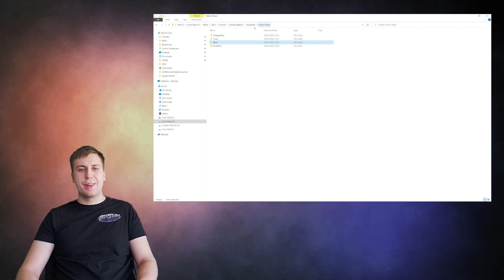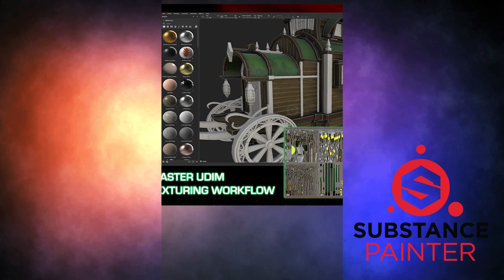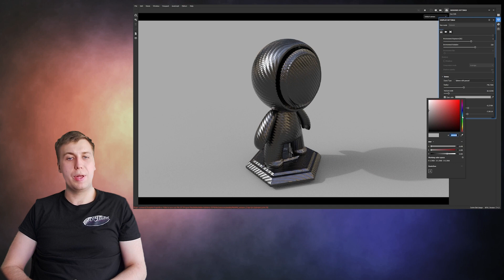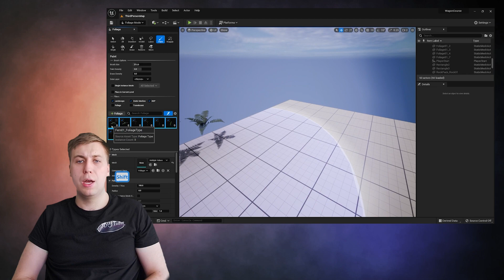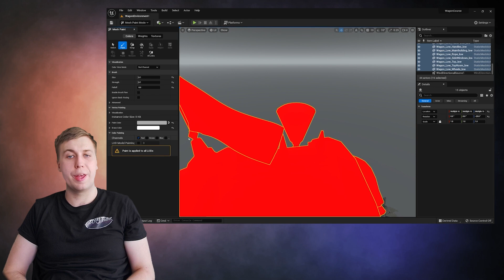Introduction Substance Painter to Unreal Engine 5 Masterclass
This is a short trailer for Substance Painter to Unreal Engine 5 Masterclass outlining what you will be learning throughout the course.

LET’S CONNECT!